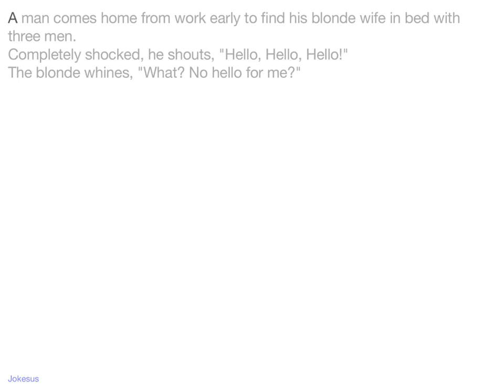Jokes - A man comes home from work early to find his blonde wife in bed with three men. Completely s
Joke :
A man comes home from work early to find his blonde wife in bed with three men.
Completely shocked, he shouts, "Hello, Hello, Hello!"
The blonde whines, "What? No hello for me?"